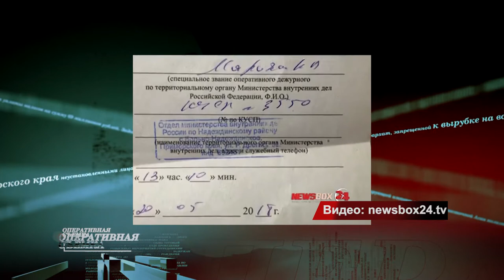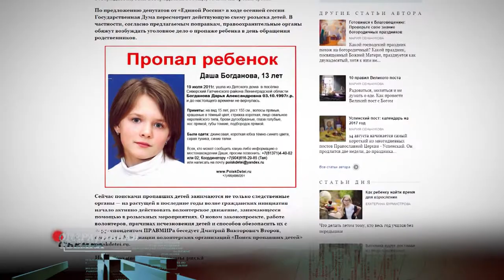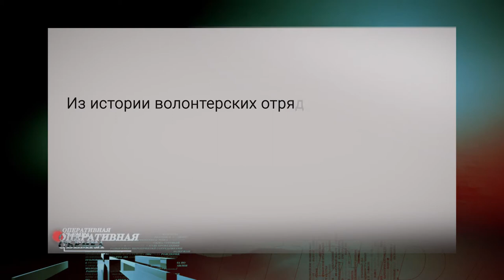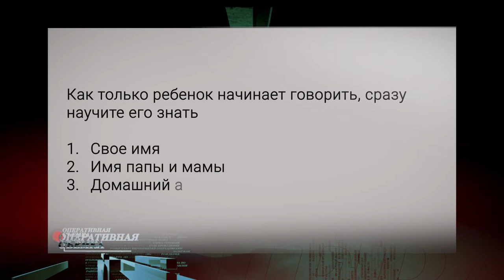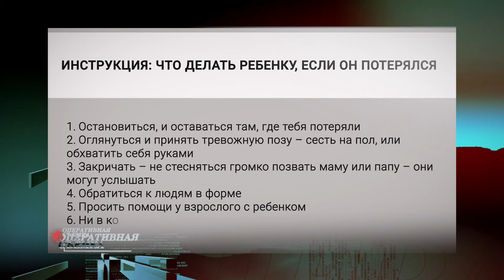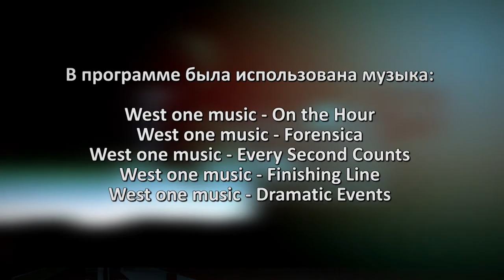Оперативная съемка 25 05